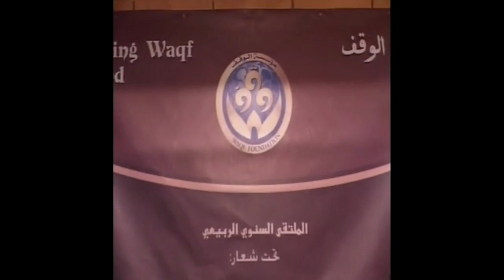علاج الوسواس القهري - الشيخ د. طارق الطواري